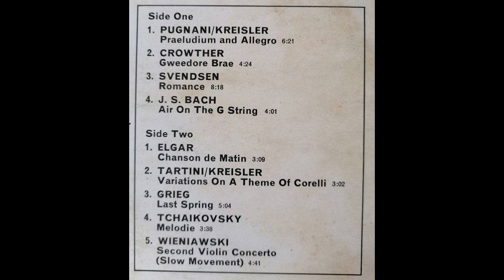The world's best loved classics - Raymond Mosely + Geoffrey Tristram